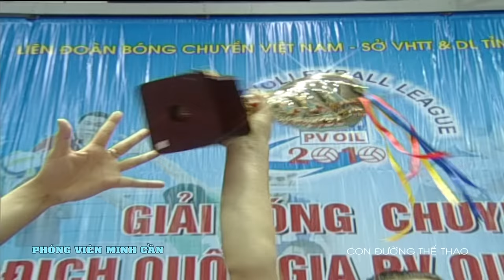Phạm Thị Kim Huệ: Tài sắc vẹn toàn của bóng chuyền Việt Nam.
Nhắc đến cái tên Phạm Thị Kim Huệ, người hâm mộ bóng chuyền nước nhà nhớ ngay đến hình ảnh của một phụ công tài năng, xinh đẹp. Tài năng trên sân bóng, xinh đẹp như hoa hậu, nhưng Phạm Kim Huệ không thích dấn thân vào con đường Showbitz mà đơn giản chị chỉ muốn cống hiến hết mình cho bóng chuyền nước nhà.